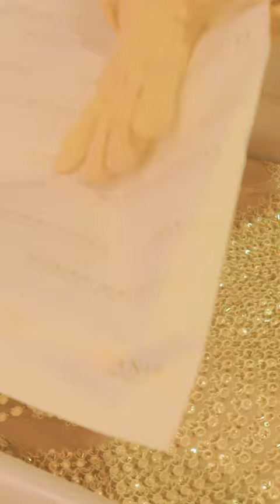Manish Malhotra Vows | BehindTheVows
Our bespoke lehenga styled with a badla kalidar encrusted with delicate pearls along with an old-world zardosi and katdana hand-embroidered head veil.

ManishMalhotraBride: Chandni Mehta (@chandniprakash)
ManishMalhotraGroom: Mitesh Gowani (@mgowani)

Videography: Manish Malhotra Productions (@manishmalhotraworld), Ram Bherwani Productions (@rambherwaniweddings)